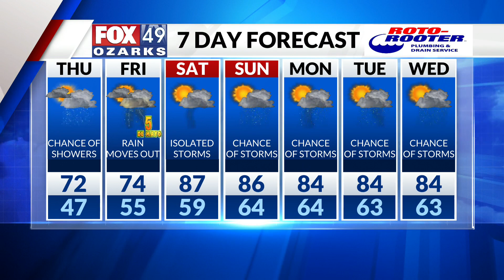Jamie's Wednesday Overnight Forecast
Wetter as we wrap up the week, much warmer this weekend.